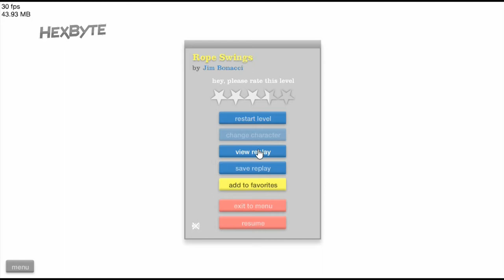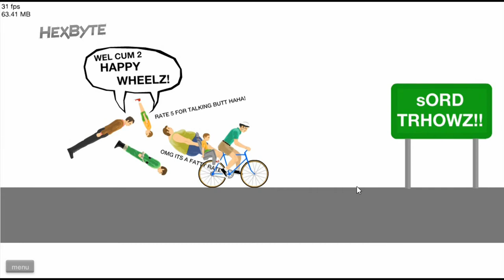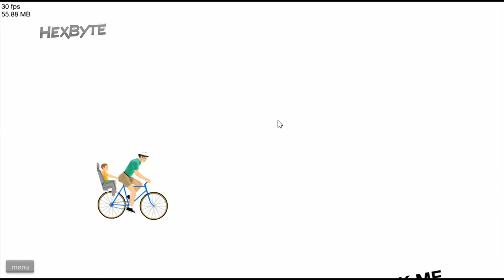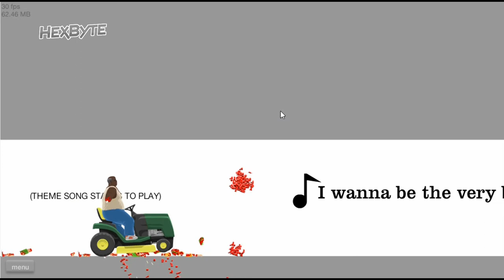Happy Wheels: Part 1 - Uh Oh!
Join us on our first epic adventure into the world of gaming as we play Happy Wheels!